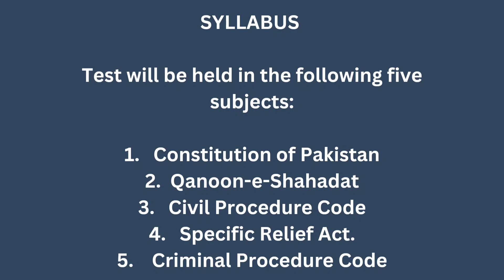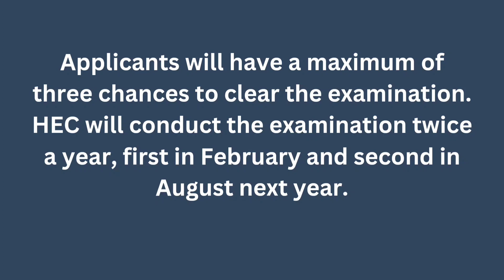HEC SPECIAL EQUIVALENCE EXAMS SEE-LAW GAT TEST 2023 Announced (Complete Procedure and Updates)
HEC SPECIAL EQUIVALENCE EXAMS SEE-LAW 2023
last Date for Registration 10 May 2023
Test Will be on 21 May 2023